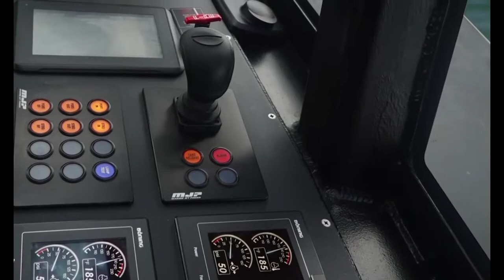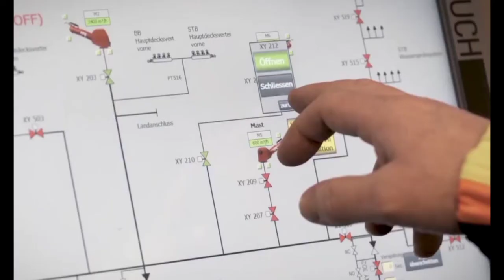10 Most Amazing Fireboat in the world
10 Most Amazing Fireboats in the World